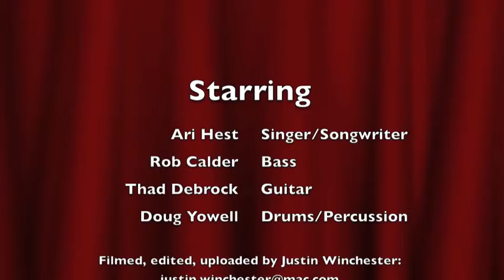Ari Hest Happy Birthday Steve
Ari Hest preforming in Indiana at the Kessler House.  Kesslerhouseconcerts.com a quaint intimate concert setting.  Show filmed with a Flip MinoHD